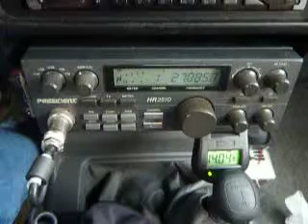12-17-2010 ModSquad WomBat 2553